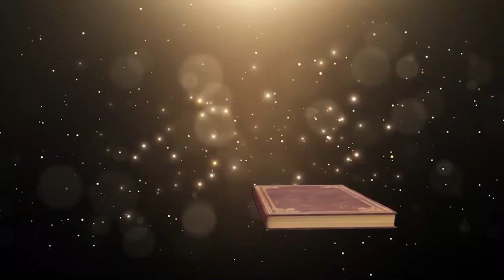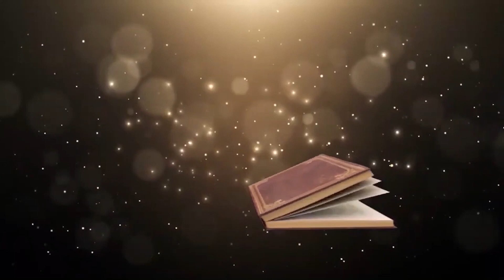Vajan Jyoti | Fourteenth Sunday | Mark 6. 7-13